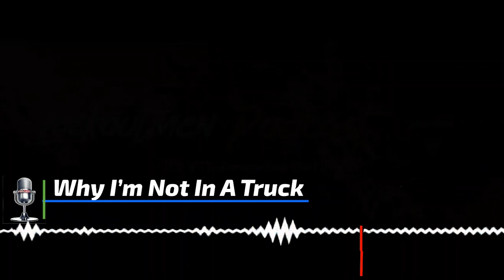The Truth About Why I’m Not In A Truck | 17 D.O.T. Violation? | AnyWho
In Today’s Episode Lockoutmen Podcast, kambria Checks in on why she’s not driving trucks anymore